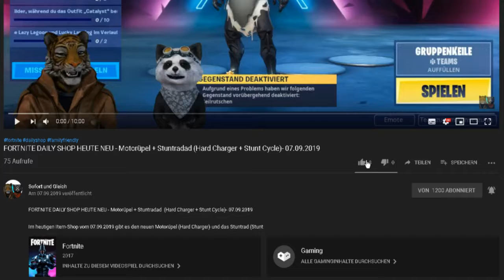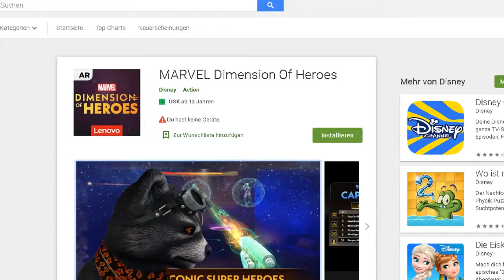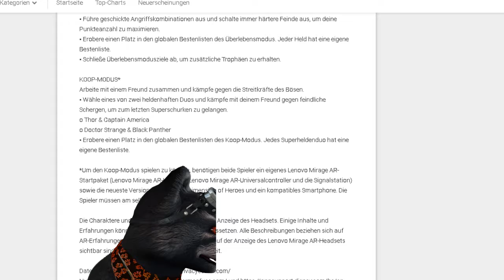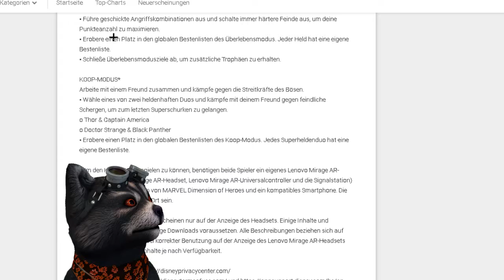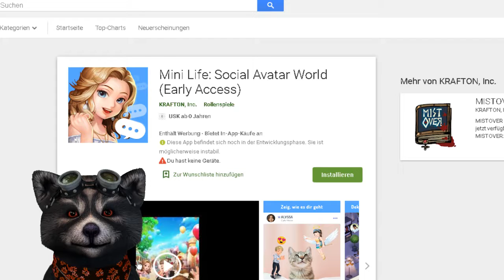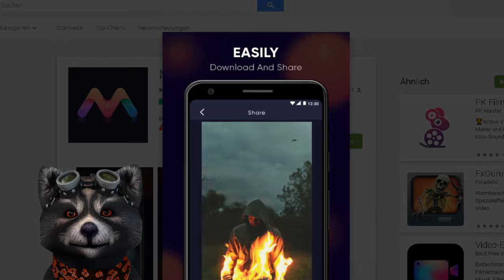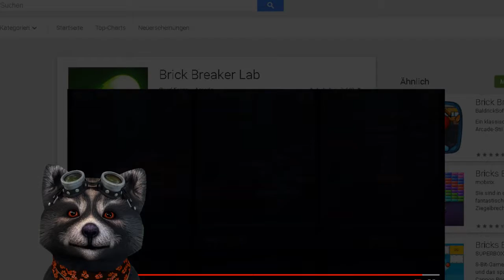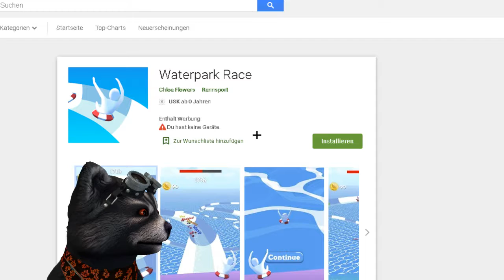NEUE MOBILE SPIELE ANDROID - 08.09.2019 - Marvel Dimension of Heroes und vieles mehr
In diesem Video stellen wir Euch mehrere Spiele vor, die jetzt erst released wurden.

Darunter:
Infinity Duels :BR

Idle Color Jelly - Funny Merge, TD, Candy

DualZero - speedy dual card game

Mini Life: Social Avatar World (Early Access)

Raidcoons: The Viking Raccoons (Early Access)

Android Games,
Android Adventure Spiele,
Android Adventures,
android ar games,
android vr games,
lenovo star wars jedi,
Infinity Duels :BR,
Brick Breaker Lab,
Waterpark Race,